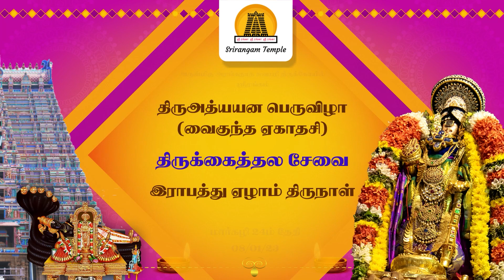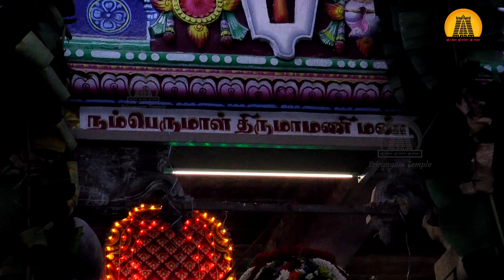Vaikunta Yekadesi - Raa Paththu Thirukaithalaisevai Day 7 | Srirangam Temple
ஸ்ரீரங்கம் அருள்மிகு ஸ்ரீரங்கநாதர் திருக்கோயிலின் முக்கிய விழாவான வைகுந்த ஏகாதசி பெருவிழாவின் இராப்பத்து உற்சவத்தின் ஏழாம் நாளான 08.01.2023 மூலஸ்தானத்திலிருந்து ஸ்ரீநம்பெருமாள் புறப்பட்டு, பரமபத வாசலை கடந்து திருமாமணி ஆஸ்தான மண்டபத்தில் ஸ்ரீஇராமானுஜர் மற்றும் 12 ஆழ்வார்களும் உடனிருக்க எழுந்தருளி காட்சியளித்தார். மாலை, ஸ்ரீநம்மாழ்வார் பராங்குச நாயகியான நாச்சியார் திருக்கோலத்தில் காட்சிதர ஸ்ரீநம்பெருமாளுக்கு திருக்கைத்தல சேவை நடைபெற்றது. அர்ச்சகர்களின் கைகளில் இருந்து ஸ்ரீநம்பெருமாள் சேவை சாதிப்பதால், இதற்கு திருக்கைத்தல சேவை என்று பெயராகும். அரையர்களால் "கங்குலும் பகலும் " மற்றும் இரண்டாம் அரையர் சேவையில் இரணியவதமும் அபிநயம் மற்றும் வியாக்கியானத்துடன் பாடப்பட்டது. திருஆபரண அலங்காரத்துடன் திருபாவாடை கோஷ்டியுடன், வெள்ளிச்சம்பா அமுது செய்தலும் நடைபெற்று பின் அனைவருக்கும் சேவை சாத்தி அருள்பாலித்து, வீணை வாத்யத்துடன் மீண்டும் திருமாமணி மண்டபத்தில் இருந்து புறப்பட்டு, மீண்டும் மூலஸ்தானத்தை அடைந்தார் ஸ்ரீநம்பெருமாள் . இதில் ஏராளமான பக்தர்கள், பட்டர்கள், நிர்வாகிகள் மற்றும் கைங்கர்யபரர்கள் கலந்துகொள்ள இனிதே நடைபெற்றது.

Jan 8th was the 7th day of the Srirangam Arulmigu Sri Ranganathaswamy Temple’s Vaikunta Yekadasi Ra Pathu celebrations. On this day, Sri NamPerumal was brought in a grand procession from the Moolasthanam through the Paramapada Vaasal to the Thirumamani Mandapam. Here, in the revered presence of Sri Ramanujar and the 12 Aazhwaars, the Lord blessed the Thirukaithala Sevai with Nammazhwar in the divine form of Parangusa Nayagi (Nachiyar Thirukolam). Since the divine Lord showers precious blessings from the hands of the archakas, this ceremony is called Thirukaithala Sevai. The Araiyars then performed “Kangulum Pagalum”, and “Hiranya Vadham” with dramatic descriptions during the second Araiyar Sevai in the evening. After blessing the Thirupaavadai Goshti and Vellichamba Amudhu Seidhal rituals, gloriously attired Lord Sri Namperumal was taken back in a procession to the Moolasthanam accompanied by melodious veenai music.A sea of devotees including the Bhattars, kaingaryaparargal, and temple executives participated joyfully in the celebrations.